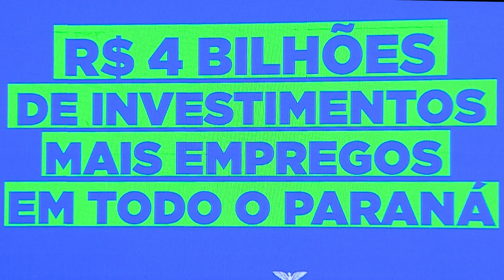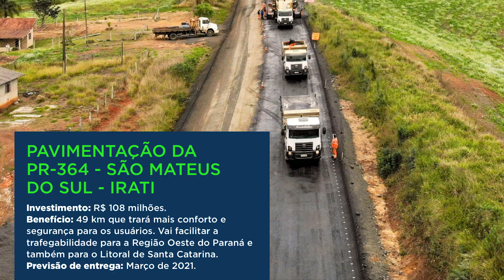Governo do Paraná anuncia R$ 4 bilhões em obras de infraestrutura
Os recursos serão aplicados na modernização de rodovias e estradas rurais, reurbanização do litoral e equipamentos para a segurança pública.